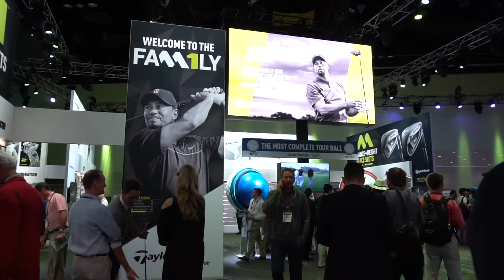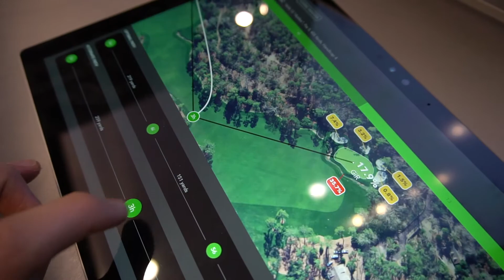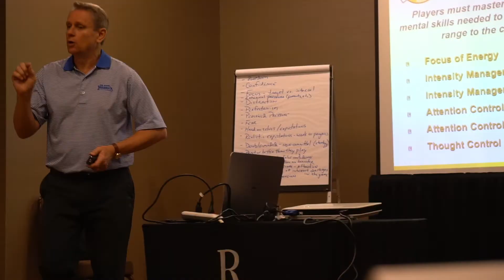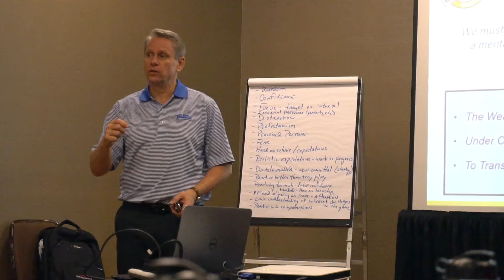2017 PGA Show Favorite Tech + Coaching Highlights - Part 2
Check out some of the highlights in tech and equipment in part 2 of the 2017 PGA show.  Also check out a few highlights from workshops with Mark Blackburn, Will Robins, and Dr Rick Jensen.